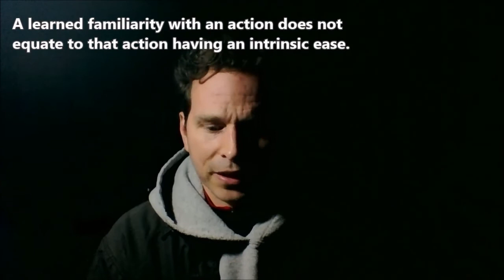Daring to Try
On thinking over reacting, and on parlaying that choice into not missing out on the awesome things knee-jerk resistance may isolate some gamers from. Know the difference between, "I don't like it because it is different," and "I don't like it."